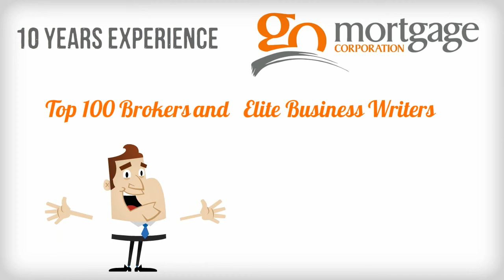Mortage business presentation Australia